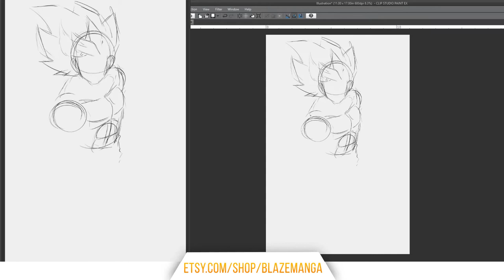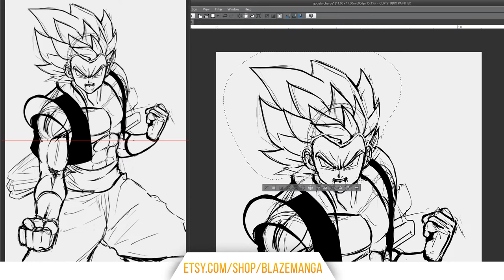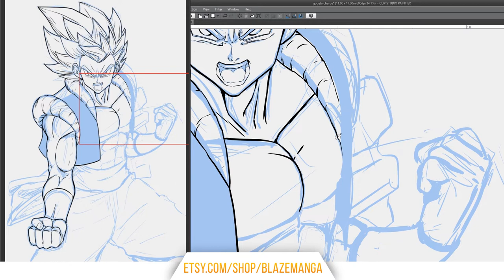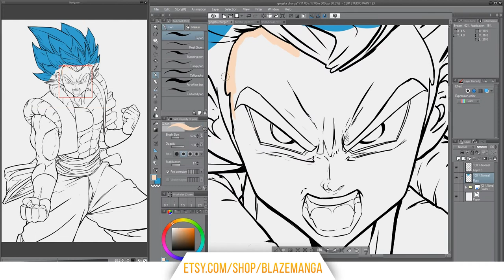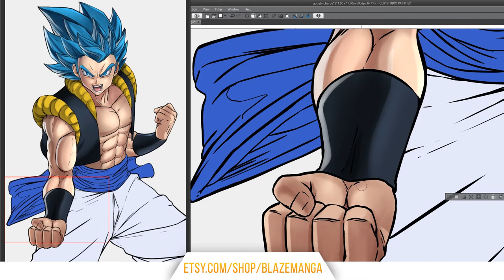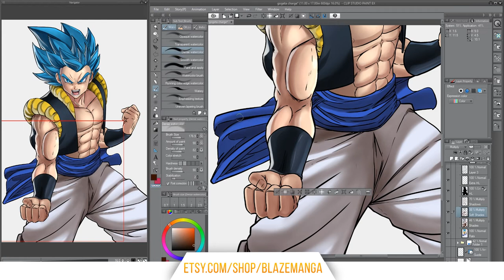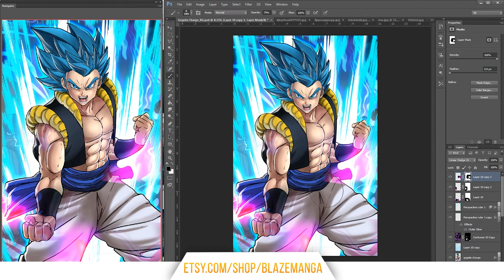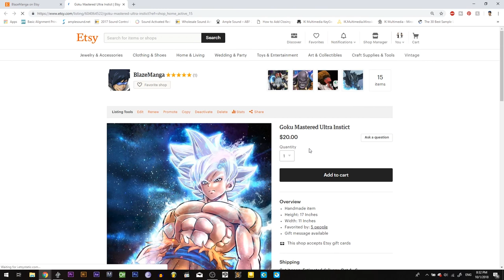Gogeta Dragonball Super Fanart Speed Paint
In this video we show you fan art video process of Gogeta inspired by DragonballSuper Broly . Enjoy!
READ  our manga IRIDESCENT
SUPPORT US!